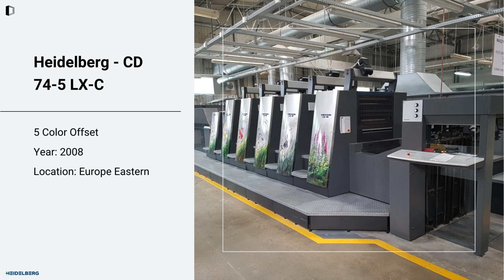Used CTP systems | Window Patchers |Folding Machine | Offset Machine for SALE